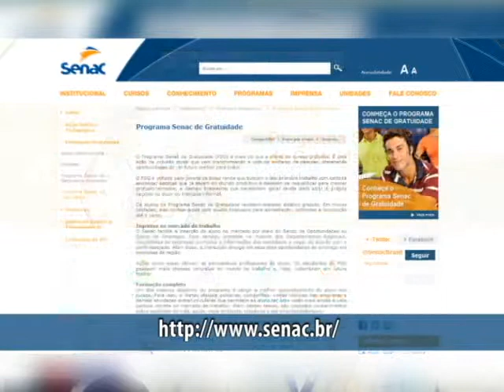Programa Senac de gratuidade oferece cursos profissionalizantes